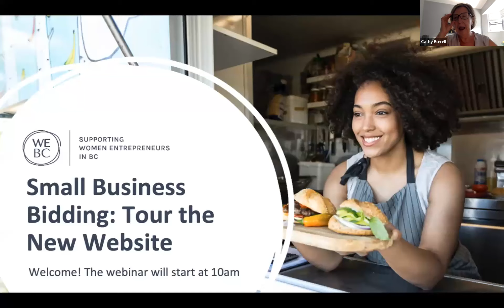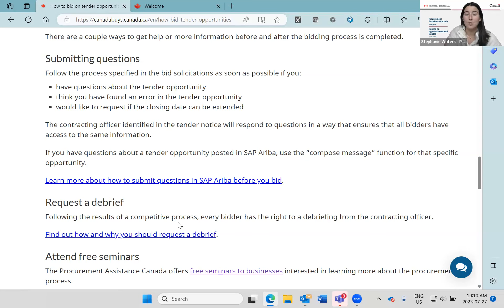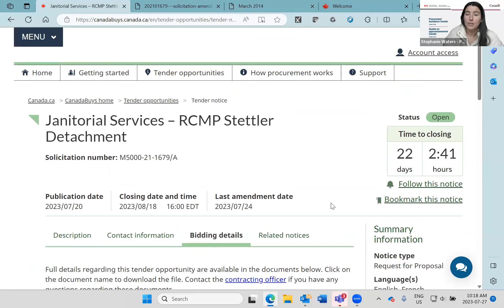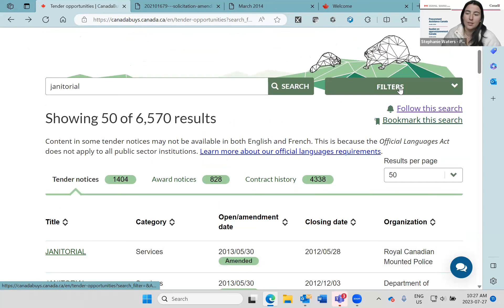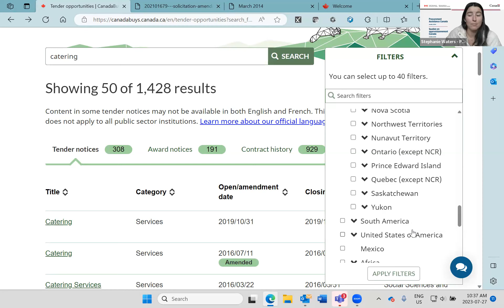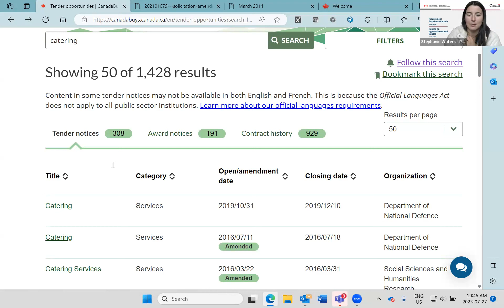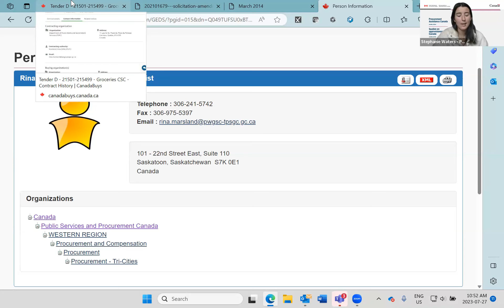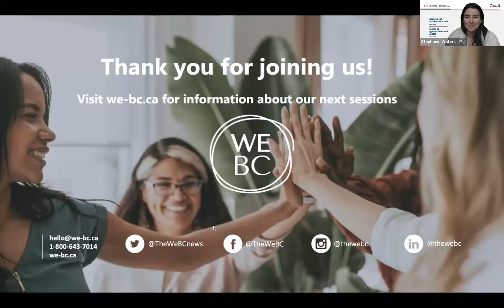Small Business Bidding Tour the New Website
This session will explore the authoritative website for Government of Canada procurement, CanadaBuys.Canada.ca. You will discover opportunities and learn to search for federal government tenders, contract history, and to register in the electronic procurement solution.

Facilitator: Cathy Burrell, Entrepreneur in Residence, WeBC
Panelist: Stephanie Waters, Project Officer with Procurement Assistance
Canada (PAC)